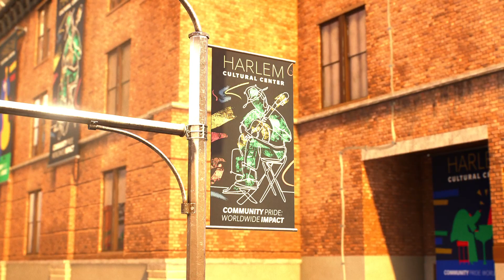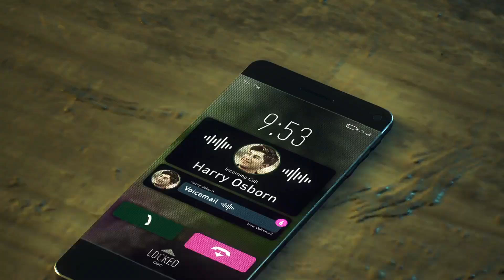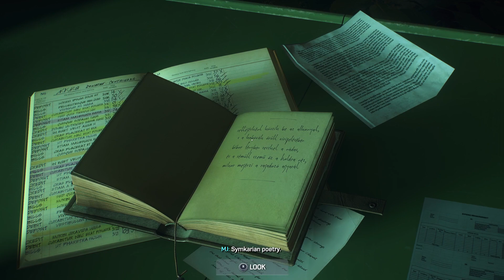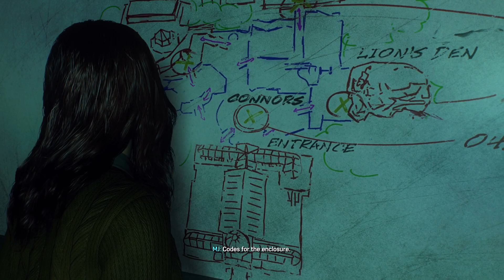Marvel's Spider-Man 2 Episode 9 The Black Suit